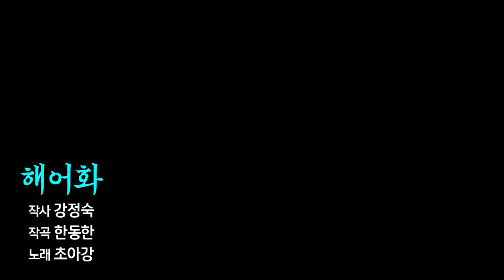해어화/노래하는 김대감 (원곡 초아강) 가수전문기 Music Studio